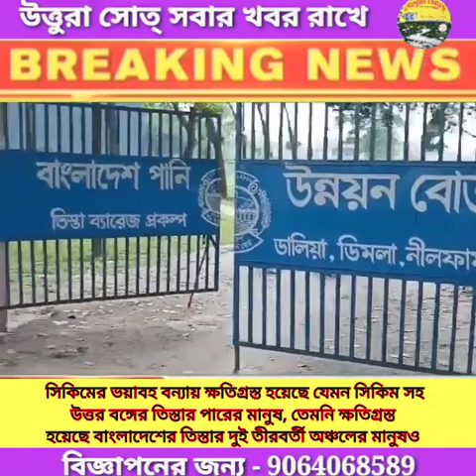সিকিমের বন্যায় ক্ষতিগ্রস্ত সিকিম উত্তরবঙ্গ ও বাংলাদেশের মানুষ